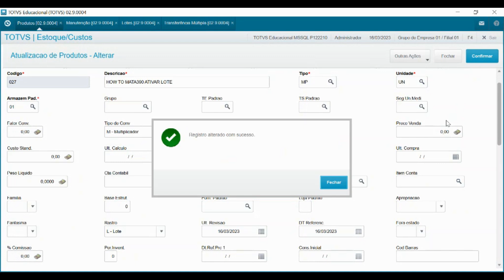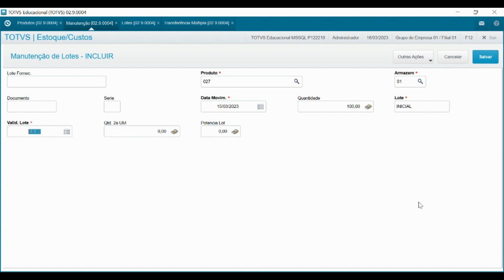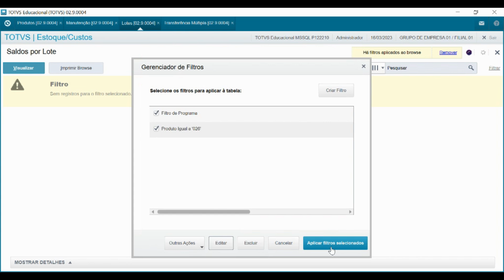How To | SIGAEST - Manutenção de Lotes - MATA390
Nesse vídeo, vamos apresentar como utilizar a rotina MANUTENÇÃO DE LOTES (MATA390), para adequar o Saldo Físico da tabela (SB2) com o saldo por Lote da tabela (SB8).